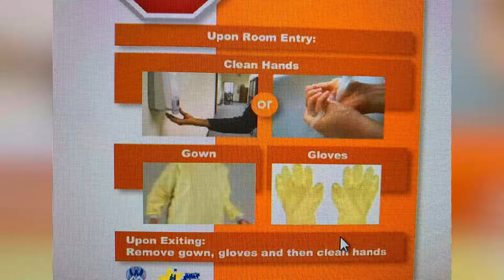COVID19 : A Quick explanation of the Corona Virus and sickness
In this video, COVID19 : A I’ll give a quick explanation of the CoronaVirus and symptoms of infection, myths and truths, explanation of the contagion and tell you the CURRENT (as of the date of posting) recommendations (based on the CDC and WHO’s advisements)  and tips to Protect your family.

Edited to add the CDC recommendation for face covering (mask) wearing in public in addition to social distancing of at least 6 Feet to reduce the spread of droplets. Stay safe!

My name is Dr. Karen Francois and I am an Attending physician in my 5th year of Anesthesiology practice based in NY.  These stories will chronicle my life in Anesthesia, and my home life with my husband and 3 children. Through these glimpses into my life I hope to inspire and motivate young people to seriously consider Anesthesia as a career choice.
I am a Doctor and I was born and raised in a housing projects of the Bronx, NY and I made it to become a highly respected physician. If I can do it, then anyone else can truly do the same.